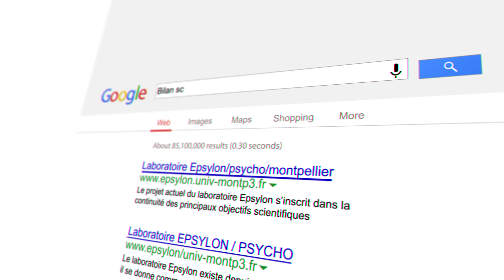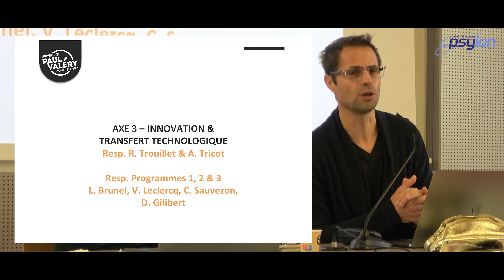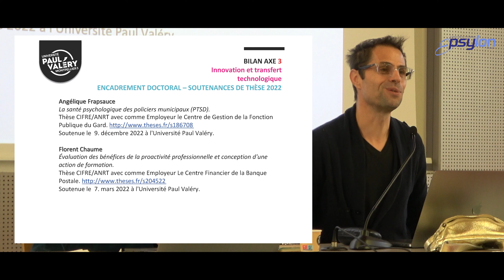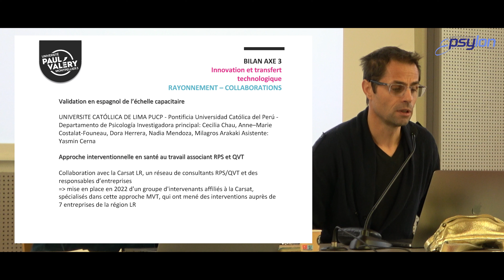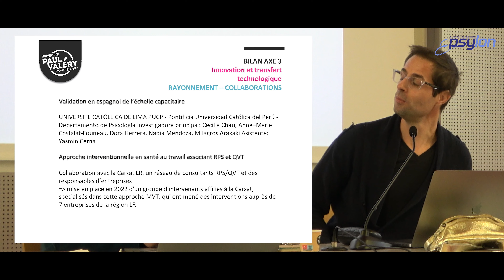Bilan scientifique Programme 3 Raphael Trouillet AG 2023 laboratoire Epsylon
Le site du laboratoire Epsylon

Le laboratoire Epsylon existe depuis le 1er janvier 2011. il se donne comme objectif de mieux comprendre les processus psychologiques et psychosociologiques impliqués dans les variations temporelles des capacités humaines et des conduites de santé. Son activité est organisée autour de 3 axes de recherche

    Axe 1 : Axe santé
    Axe 2 : Axe Education et Professionnalisation
    Axe 3 : Axe Innovation et transfert technologique

Le laboratoire a été créé en 2011 en s’assignant deux objectifs scientifiques : (1) améliorer et/ou proposer des modèles de changements de comportements et (2) trouver des stratégies innovantes d’amélioration de la qualité de vie de personnes vulnérables en adoptant des modèles théoriques interactionnistes et multifactoriels. Nous nous intéressions à la manière dont l’individu interagit et s’adapte à son environnement et comment ses capacités humaines et ses conduites de santé s’en trouvent modifiées.

 Le projet actuel du laboratoire Epsylon s’inscrit dans la continuité des principaux objectifs scientifiques historiques de notre unité en nous intéressant aux relations entre les processus cognitifs, socio-cognitifs et affectifs dans les états psychologiques normaux et troublés. Ces relations seront appréhendées au sein de domaines d’application comprenant la santé et l’éducation et la professionnalisation (voir la présentation plus détaillée des axes sur la page dédiée sur le site ).

Ces axes constitueront également un socle solide pour développer et concevoir des projets pour l’axe transversal «innovation  et  transfert  technologique». Cet axe permettra d’ancrer davantage encore nos savoirs et savoir-faire dans l’environnement économique et social de la région et de faire écho à la politique scientifique actuelle de l’établissement qui affiche un resserrage autour des «humanités du numérique». Les recherches menées dans les axes «Santé» et «Education et professionnalisation» incluront une visée fondamentale, alors que les recherches menées dans l’axe transversal «Innovation et transfert technologique» seront principalement à visée appliquée. Cet axe s’appuie sur l’expertise méthodologique des membres du laboratoire afin de mener des recherches interventionnelles et le développement de nouveaux outils dans les domaines de la santé, de l’éduction et de la professionnalisation.

L’activité du laboratoire s’appuie sur des ressources méthodologiques incluses dans notre plateforme technique « Epsylab ».  Elle est située sur le site Saint-Charles du laboratoire Epsylon. Elle est composée de trois salles équipées d’ordinateurs dédiées à l’expérimentation et aux traitements statistiques (70m2). Elle dispose également d’un générateur d’enquête en ligne ) et de plusieurs systèmes de synchronisation entre mesures physiologiques et mesures psycho-comportementales expérimentales (e.g., Biopac MP36R).